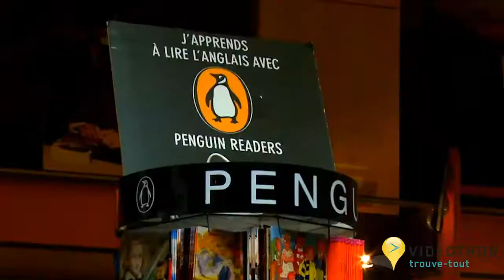4186549523 vdt la maison anglaise et internationale 01